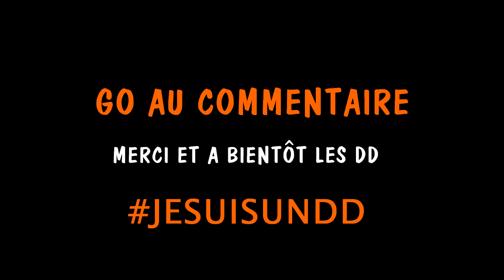Fourmis Charpentières ATTENTION à vos Maisons.